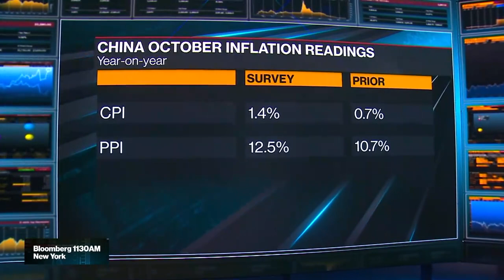How Much More Power Can China's Xi Jinping Get?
Tiedemann Advisors managing director Robert Hormats says Chinese President Xi Jinping is at the center of every major decision in China due to the way the leader has structured the government. He joins Jonathan Ferro, Lisa Abramowicz and Matt Miller on 'Bloomberg Surveillance.'